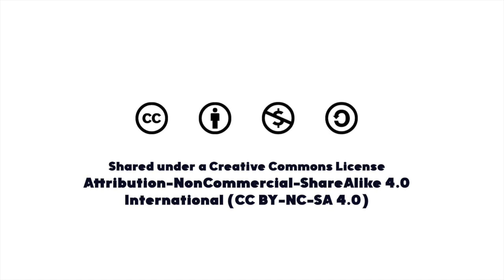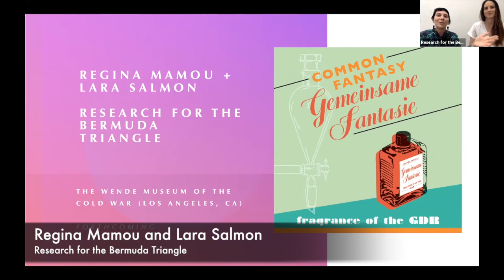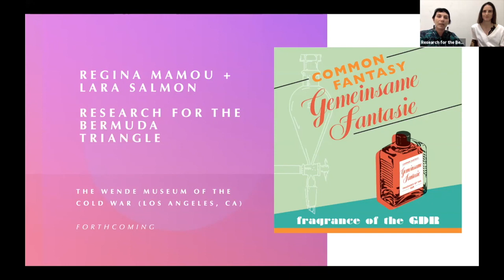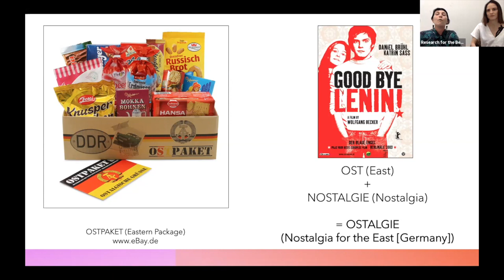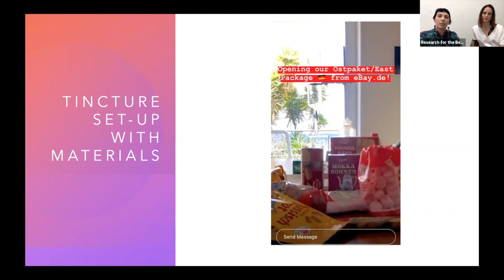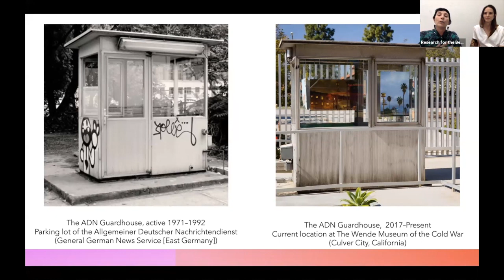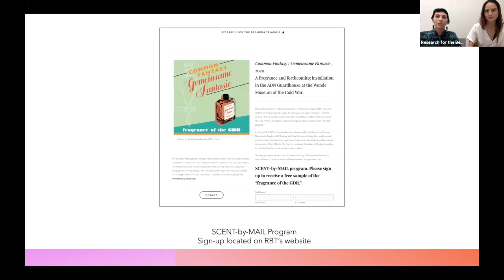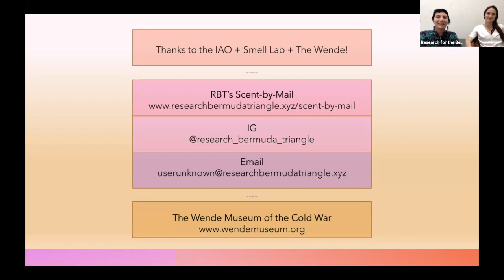Regina Mamou and Lara Salmon: Common Fantasy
As the artistic collaborative Research for the Bermuda Triangle (RBT), Regina Mamou and Lara Salmon use scent to investigate nuanced issues. Regina and Lara will discuss their upcoming project Common Fantasy at the Wende Museum of the Cold War in Los Angeles, California. For this project, RBT tinctures various objects from the German Democratic Republic (East Germany) to create a scent reminiscent of this era. Common Fantasy will come together as both a fragrance and installation at the Wende Museum.